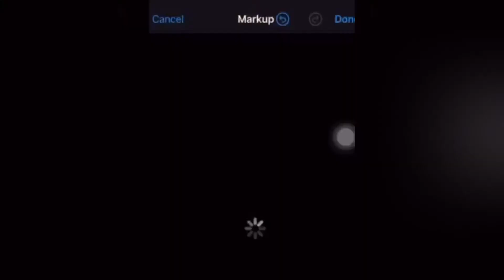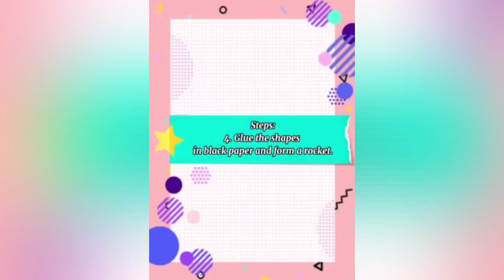Rocket Ship Craft | Simple and Easy Craft | Winmar Hub